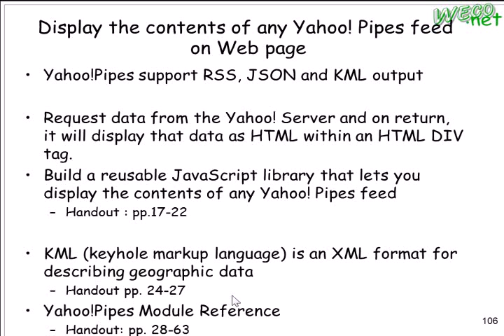2011.09.30 Emerging Web Tech @ FJU CSIE - 04 : Mashup-Pipes , AtomPub and GData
輔大資工 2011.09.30 Web新興技術
授課教授: 梅興
上課內容: Mashup-Pipes , AtomPub , RSS and GData